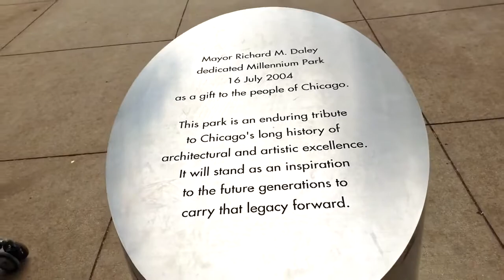Chicago Bean | Millennium Park Chicago vlog day 1| Maggie daley Park Chicago downtown | Trump Tower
Chicago Bean
Millennium Park Chicago vlog day 1
Maggie daley  Park
chicago downtown
Trump Tower